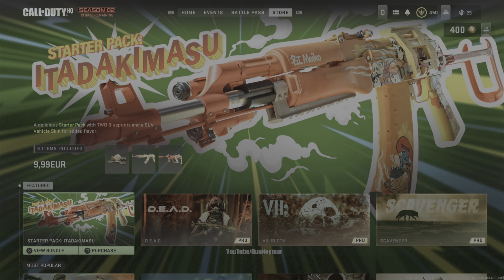New Starter Pack ITADAKIMASU with 1100 COD Points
Showcase Of The New ITADAKIMASU Starter Pack in Call Of Duty Modern Warfare 2 and Warzone 2.0 Thanks for Watching This Video Drop A Like If You Enjoyed and Subscribe To The Channel